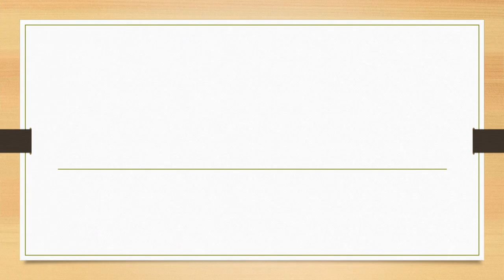Full Form of VIP || Did You Know?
fullform fullforms fullformshorts education knowledge Full Form of VIP || Did You Know?